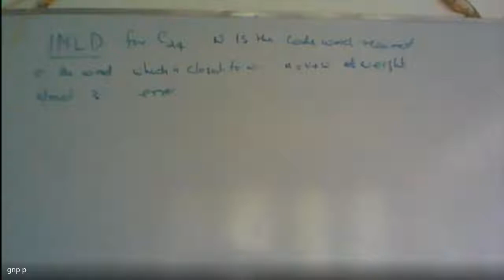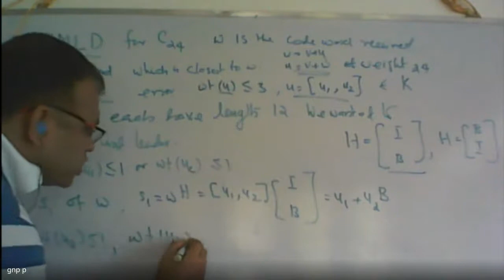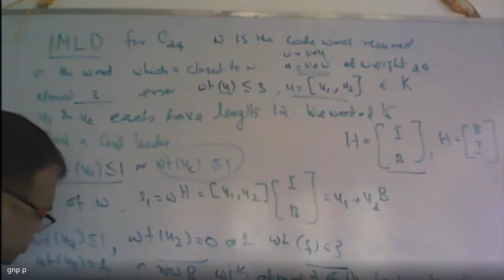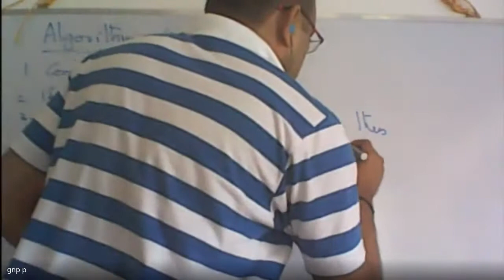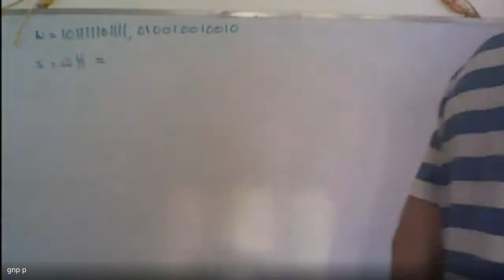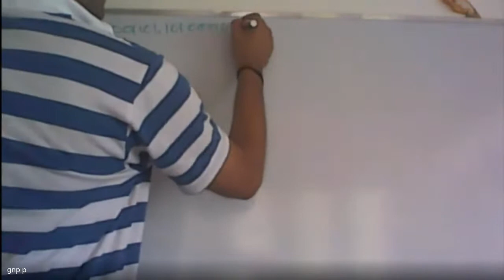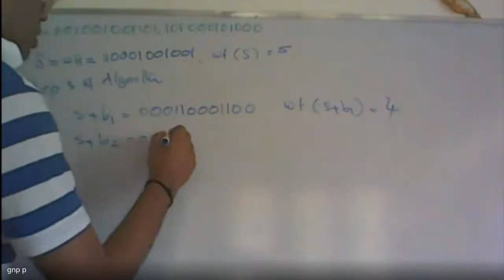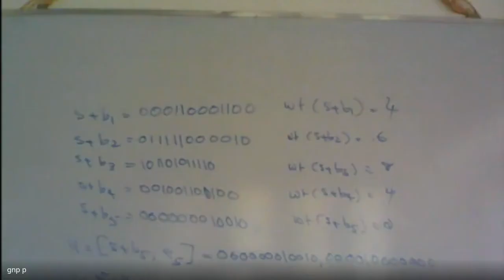Coding Theory 2020 07 26 at 21 34 GMT 7